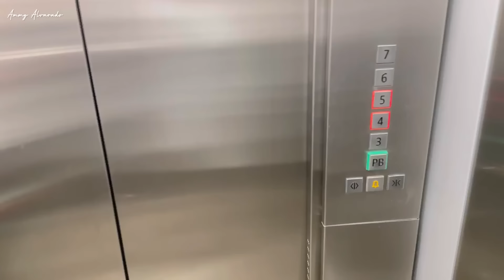Cocina Conmigo👩🏻‍🍳 Vamos al Mercado 🍣 Me puse extensión de pestañas y uñas ✨ / Ammy Alvarado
Amy’x ! no olviden subir la calidad del video a 1080p para que lo disfruten mejor ♥️ Las y los quiero ♥️ GRACIAS POR TANTO APOYO 🪴